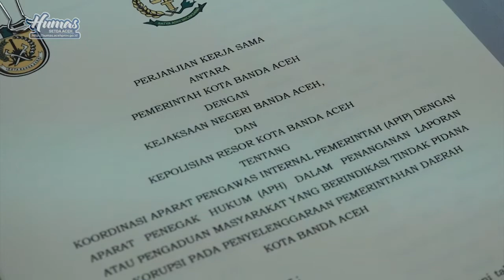Pemerintah Teken Kerjasama Koordinasi APIP APH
Banda Aceh — Para Bupati / Wali Kota, Kajari dan Kapolres se-Aceh menandatangani perjanjian kerjasama koordinasi antar-Aparat Pengawasan Internal Pemerintah dan Aparat Penegak Hukum (APIP-APH), di Gedung Serbaguna Setda Aceh, Selasa 26 Juni 2018. Perjanjian kerjasama itu  disaksikan langsung oleh Gubernur Aceh Irwandi Yusuf, Itjen Kemendagri, Wakapolda dan Pangdam Iskandar Muda.

Gubernur Irwandi menyebutkan, komitmen penanganan pengaduan masyarakat terkait kasus korupsi tersebut, merupakan sebuah terobosan baru dalam membangun sistim pemerintahan yang berkualitas di Aceh.